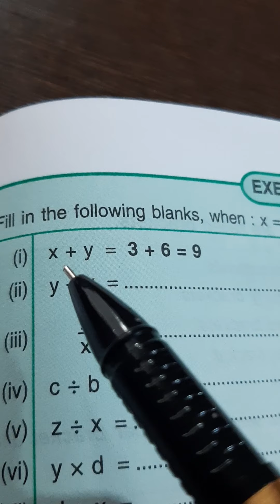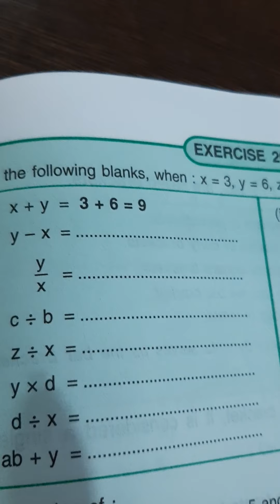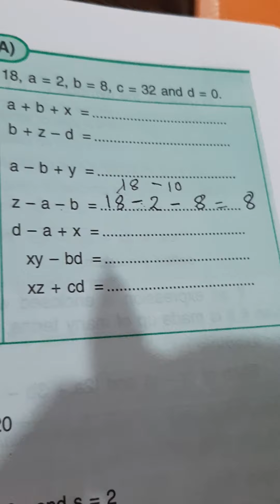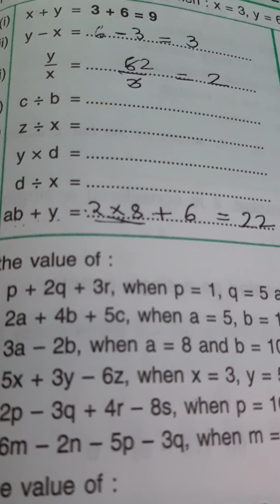std 6 Mathematics -Substitution Ex.20 A part 1